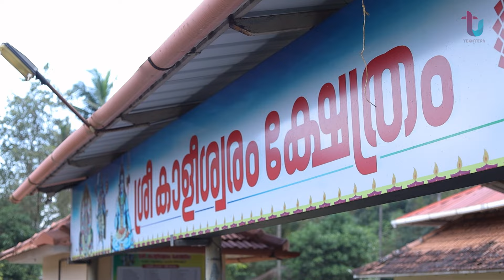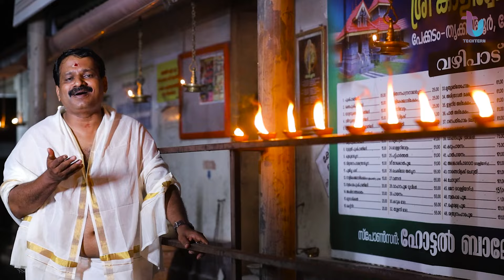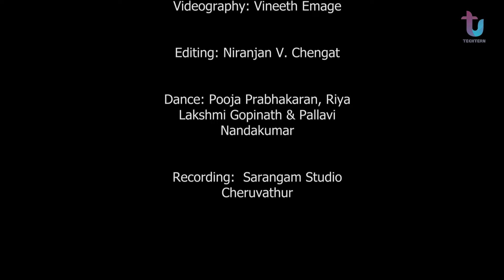SREE KALEESHWARATHAMMA / ശ്രീ കാളീശ്വരത്തമ്മ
Lyrics & Direction: Vinod N. Chengat

Singer: Pramod Anoor

Flute: Jayan Eyakkad

Videography: Vineeth Emage

Editing: Niranjan V. Chengat

Dance: Pooja Prabhakaran, Riya Lakshmi Gopinath & Pallavi Nandakumar

Recording:  Sarangam Studio Cheruvathur